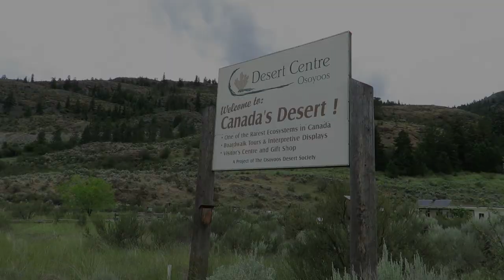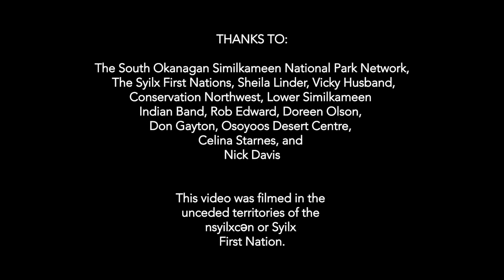The Great Grasslands of BC's Southern Interior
See the Endangered Ecosystems Alliance's new mini-documentary video on the amazing grasslands of the Interior Valleys in British Columbia, home to some of the greatest concentrations of unique and endangered wildlife in Canada with an emphasis on the South Okanagan and Similkameen Valleys.

Featuring interviews by Syilx hereditary chief Rob Edward, grasslands ecologist Don Gayton, and South Okanagan naturalist and conservationist Doreen Olsen.

Written and narrated by Ken Wu. Edited by David Earles.

Please donate to help us finish our Amazing Ecosystems in Canada mini-documentary series